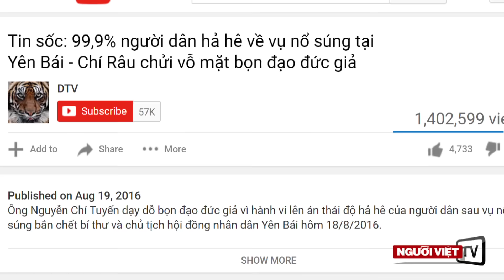Nói chuyện với Điếu Cày về ba mạng người chết tại Yên Bái (1)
Chi cục trưởng Chi cục Kiểm lâm tỉnh Yên Bái là Đỗ Cường Minh sáng 18 tháng tám đã dùng súng bắn Bí thư Tỉnh ủy Phạm Duy Cường và Trưởng ban Tổ chức Tỉnh ủy Ngô Ngọc Tuấn rồi tự sát.
Án mạng đã dấy lên nhiều dư luận trái chiều: Có thật Đỗ Cường Minh là thủ phạm hành động đơn độc? Hay chính Đỗ Cường Minh cũng là nạn nhân, còn thủ phạm đã cao bay xa chạy? Và nếu kẻ sát nhân là người khác thì là ai, và ra tay vì động cơ nào?